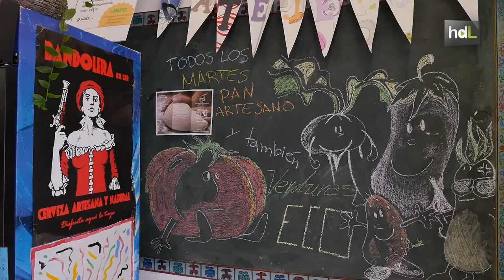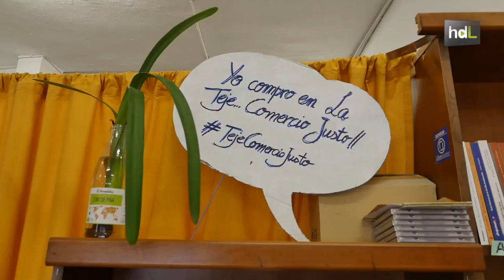HDL Carola Reintjes, la precursora del comercio justo en España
Carola Reintjes abrió la puerta al comercio justo en España hace 30 años. Junto a otros voluntarios fundó la primera cooperativa y en 1986 abrieron en Córdoba la primera tienda de comercio justo de España. Ha sido directora de la Organización Mundial de Comercio Justo.